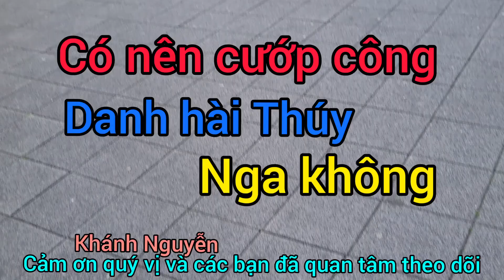CÓ NÊN CƯỚP CÔNG DANH HÀI THỦY NGA KHÔNG (VLOG 492-2021)|| KHÁNH NGUYỄN CUỘC SỐNG ĐỨC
CÓ NEN CƯỚP CÔNG DANH HÀI THỦY NGA KHÔNG (VLOG 492-2021)|| KHÁNH NGUYỄN CUỘC SỐNG ĐỨC